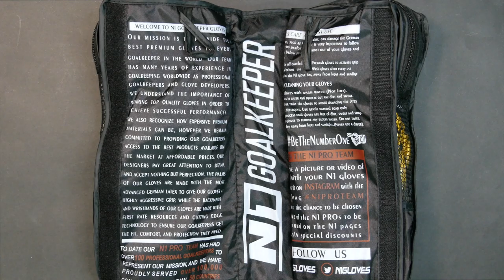🧤 Gloves Unboxing - Goalkeeper Gloves HORUS 2.0 PASINATO 🔥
EDICIÓN ESPECIAL MATEUS PASINATO

El Guante exclusivo utilizado por Mateus Pasinato, portero del Moreirense FC de la 1a División de Portugal. Dos veces el portero con más paradas en la máxima categoría del fútbol portugués.

Guantes de portero con corte Hibrido Roll-Negativo y palma de Látex alemán 100% natural Contact Grip, con una nueva zona de despeje de puños con nuestro exclusivo sistema de gel inyectado sin costuras. Cuenta con paneles de 4 mm de latex natural en 3D + 8 mm de espuma en el dorso para una gran amortiguación con una excelente funcionalidad ergonomica, ajuste unico y comodidad inigualable.

4mm de látex Contact Grip + espuma de 4mm, para todas las condiciones metereológicas. Cuenta con la tecnologia GEL FIT, un material especial que es introducido en la parte interna de la palma de látex, en los puntos previamente estudiados, para que la mano no resbale dentro del guante, que proporciona seguridad y sensaciones sobre los puntos de contacto con el balón.

Corte Roll-Negativo. Combina las mejores características del corte Rollfinger y Negativo. Este corte, asegura el agarre óptimo y cómodo que los porteros profesionales necesitan, el látex en los dedos índice y meñique están siempre en contacto con el balón.

Con cuerpo de Windstopper, el dorso del guante cuenta con la nueva zona de despeje de puños con nuestro exclusivo sistema de gel inyectado sin costuras, el nuevo Horus 2.0 cuenta con paneles de 4 mm de latex natural en 3D + 8 mm de espuma en el dorso para una gran amortiguación con una excelente funcionalidad ergonomica, ajuste unico y comodidad inigualable.

Muñequera elástica de 9cm para un mejor ajuste.

RECOMENDADO
Guantes de competición de calidad profesional, desarrollados para porteros que buscan un guante de alto rendimiento para uso a nivel profesional, con un Látex de máximo rendimiento en cualquier condicion climática

MATEUS PASINATO SPECIAL EDITION

The exclusive glove used by Mateus Pasinato, goalkeeper of Moreirense FC from the 1st Division of Portugal. Twice the goalkeeper with the most saves in the highest category of Portuguese football.
Goalkeeper gloves with Hybrid Roll-Negative cut and a palm made with our 100% natural German Latex Contact Grip.

GLOVES PALM:
4mm German latex Contact Grip + 4 mm of foam for all weather conditions, combined with GEL FIT, a special material that is inserted in the internal part of the latex palm, at the previously studied points, so that the hand does not slip into the glove, which provides security and sensations at the points of contact with the ball.

GLOVES CUT
Roll-Negative Cut. combines the best features of the RollFinger and Negative cut. This cut ensures the optimal and comfortable grip that professional goalkeepers need, the latex on the index and little fingers are always in contact with the ball.

GLOVES BACKHAND
Windstopper body that has an exclusive system of injected gel inserts on the back, structured on the punch-zone and on the side with the aim of improving hand protection.

9 cm elastic wristband.
Elastic strap with double round and 2 points of velcro for a better fit.